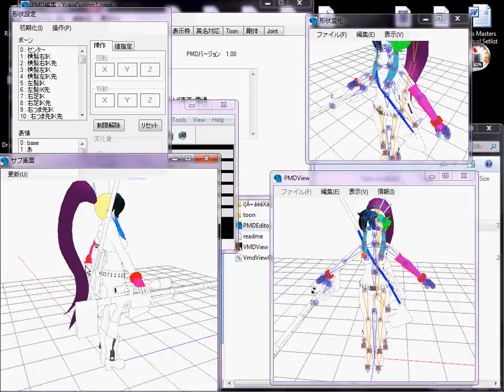Pseudo Yoko Model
i screwed up on this one